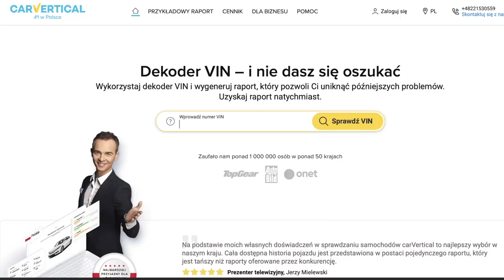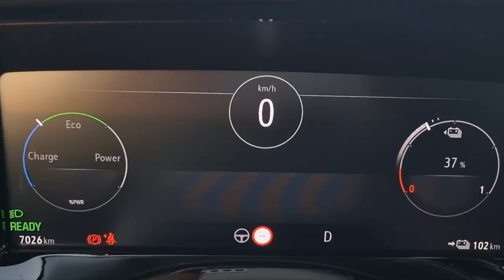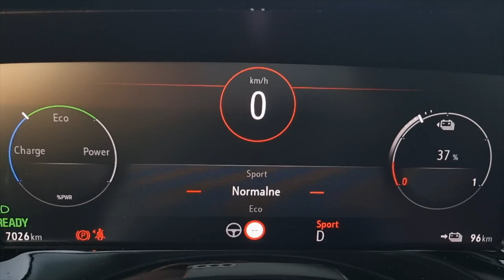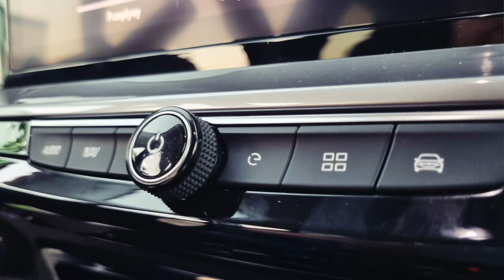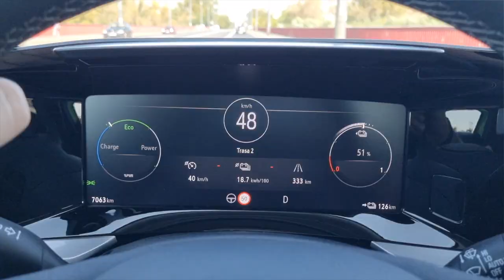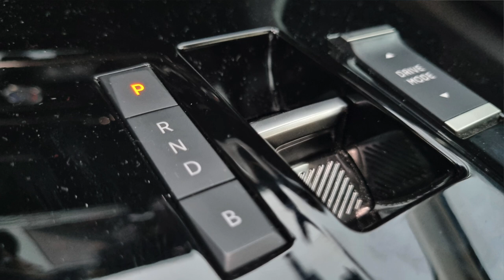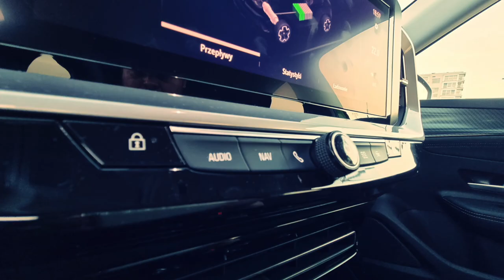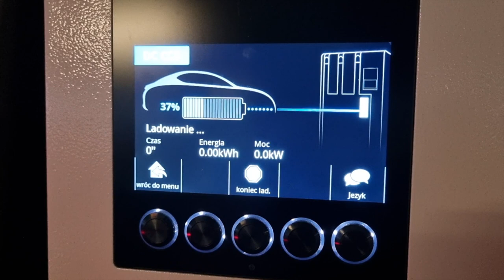Opel Mokka e TEST 2021 | W dobrą stronę !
Nowa Mokka trafiła do mnie po raz pierwszy - i jest to propozycja z TOPu cennika, a zatem wersja elektryczna. Jaki ma zasięg, jak jeździ, ile kosztuje i dla kogo jest to samochód - postaram się Wam dzisiaj odpowiedzieć.

Samochód do testu użyczył: Opel Polska